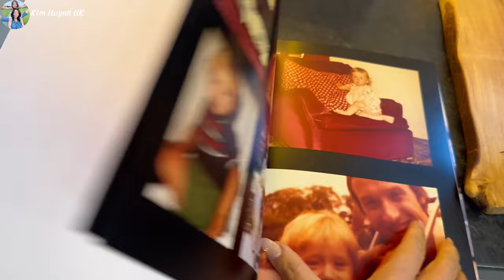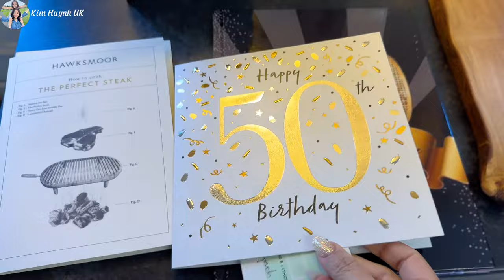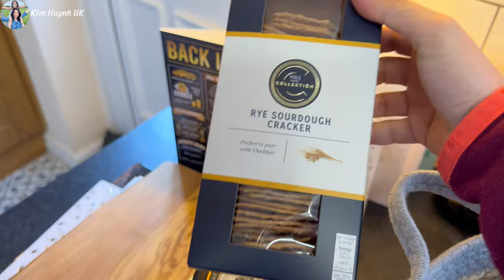Sinh Nhật Chồng, Chi Phí Đặt Tiệc | Quà Sinh Nhật Nhận Được Gì?